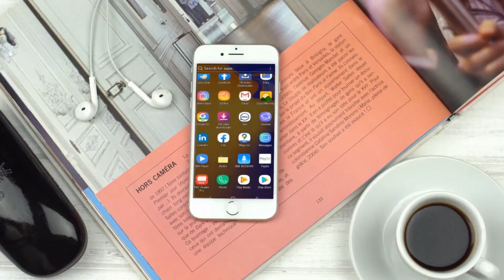Xildhibaanada Barlamaanka Somaliland Oo Ansixiyey Lbadii Xubnood Ee Kumishanka Umatalaayey Xisbiyada